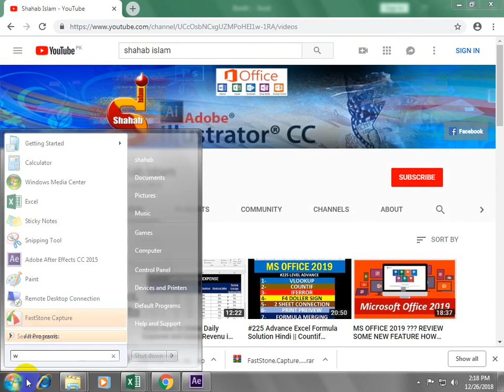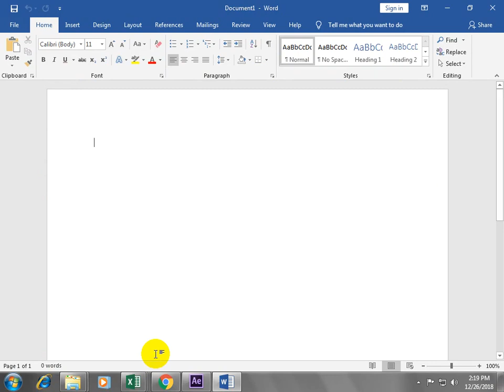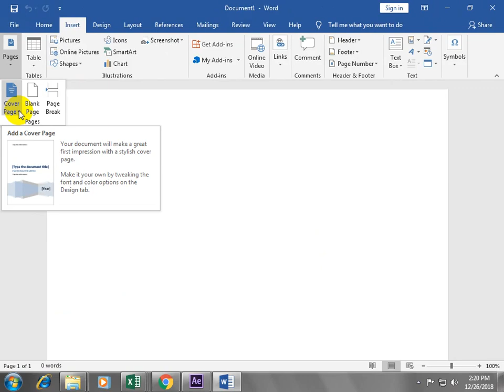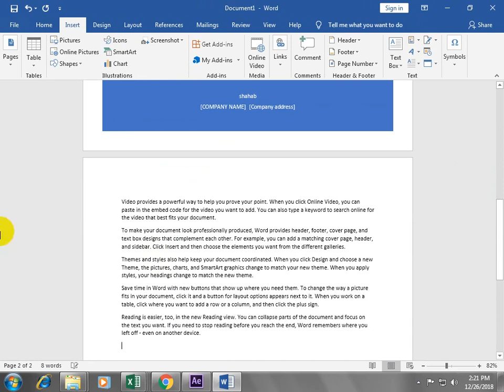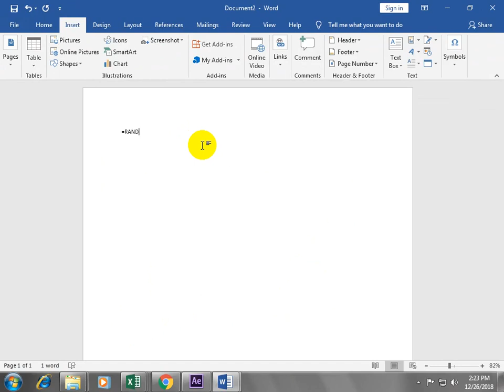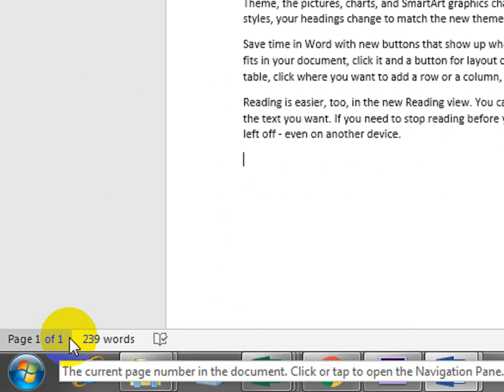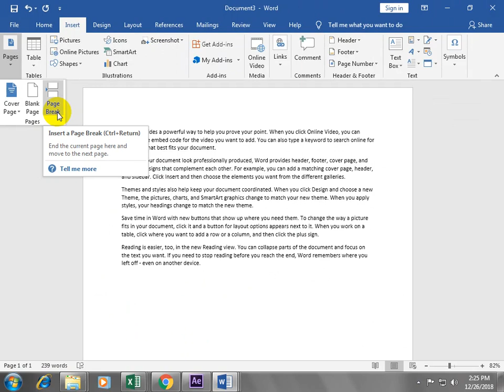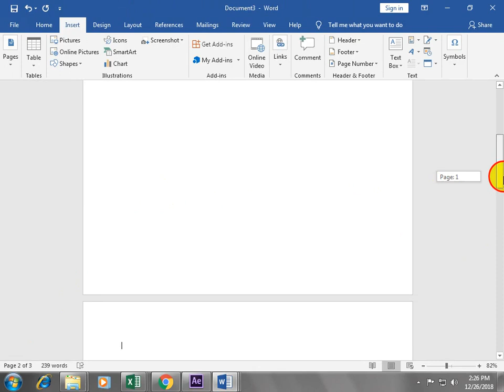LESSON #12 MS Word 2019 Page Break Blank Page and Title Page in Hindi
Shortcut key CTRL + Enter. MS Word 2019  Page Break Blank Page and Title Page in Hindi